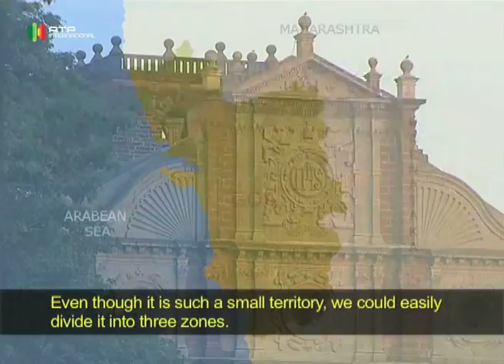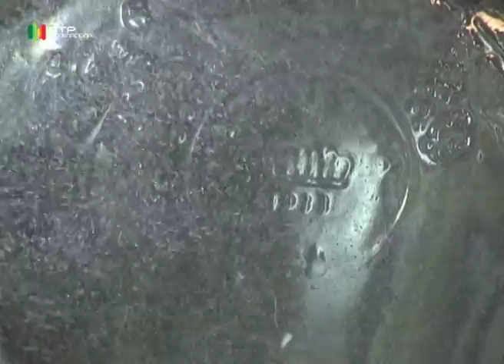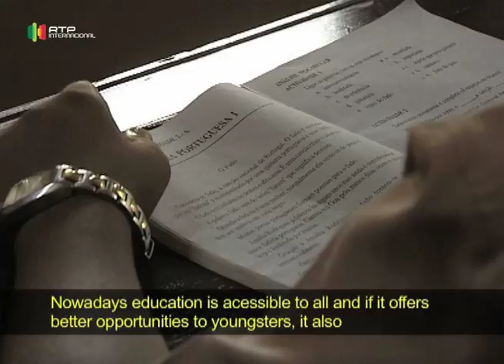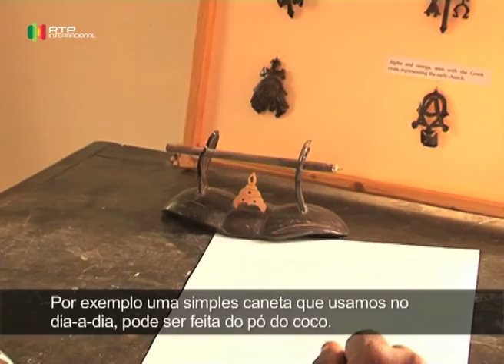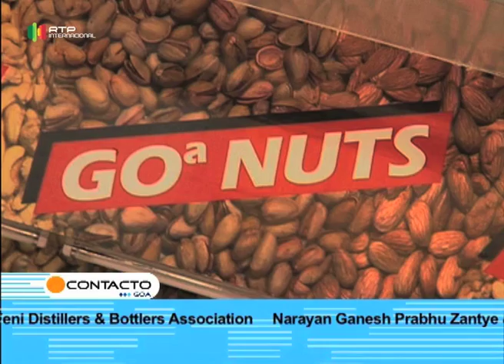Contacto Goa 52